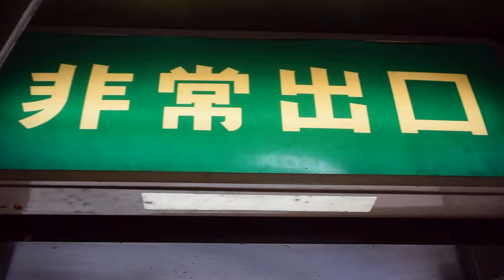【非常口は大きくて怖いが…】ケチ更新の日立製エレベーター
ビルエースアストロからGセレクトにケチ更新されています